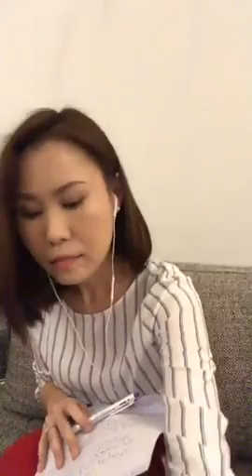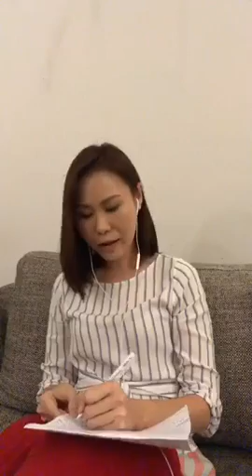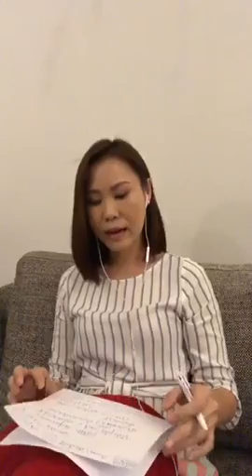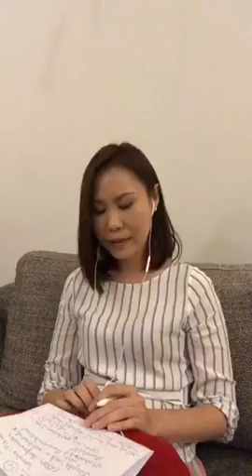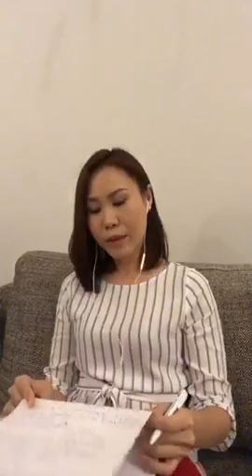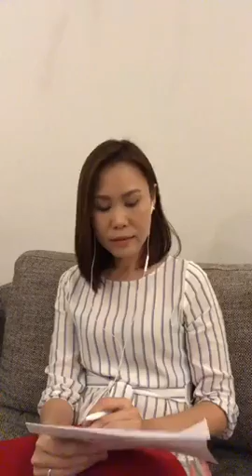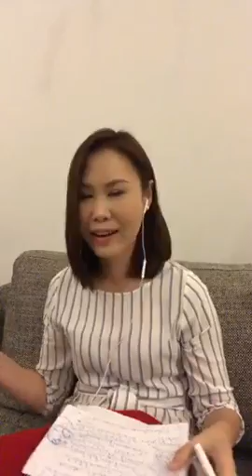ขอเป็นกำลังใจให้ .. โบว์ ณัฏฐา " สิ่งสำคัญ " ไม่ใช่ " คลิปหลุด " แต่ มันคือ อ า ช ญ ก ร ร ม !!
คนไทย ลืมอะไรไปหรือเปล่า ??  " สิ่งสำคัญ "  ไม่ใช่ " คลิปหลุด " แต่ มันคือ  อ า ช ญ ก ร ร ม  !!      Dec 22, 2018